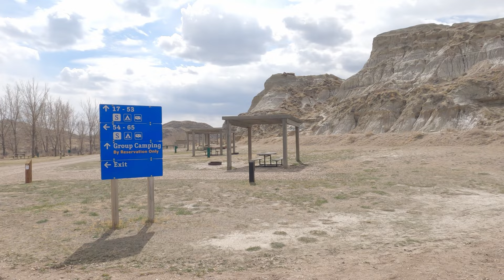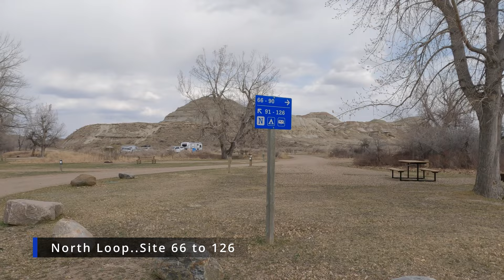It Looks Like Planet Mars! Dinosaur Park Campground Full Guide & Review! Dinosaur Provincial Park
Dinosaur Provincial Park
Dinosaur Park Campground
Dinosaur Fossil

Feels like an out of this world terrain! Dinosaur Provincial Park is a must visit for everyone. I believe they are open as well during the winter season. This is definitely an experience we will never forget! There are hiking trails all over the place. Please visit and I urge you to do your own adventure. Bring an umbrella because it's difficult to find shade anywhere and please don't wear nice shoes...LOL!